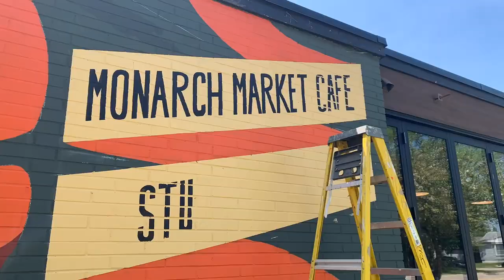Monarch Market Cafe & Studio Eleven || Mural Timelapse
Mural Timelapse for Monarch Market Cafe and Studio Eleven in Huntington Woods, MI.

KACEEYONS.COM